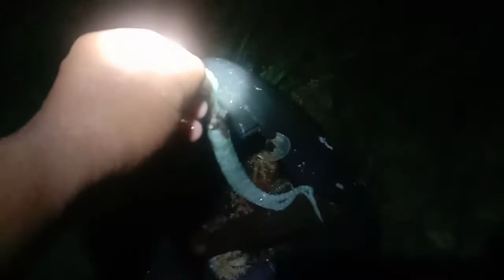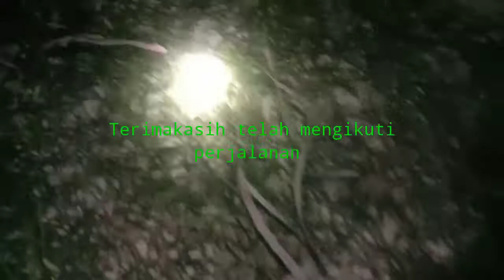Serunya berburu malam hari _ gurita & bulubabi berserakan